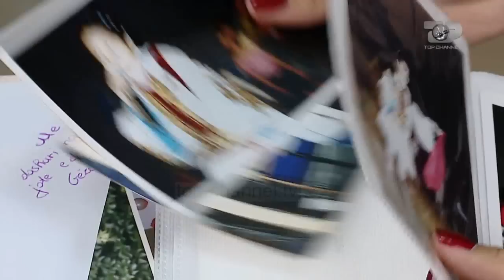Audicionet e fshehura - Episodi 3 - Evanthia Imeri - The Voice of Albania - Sezoni 5